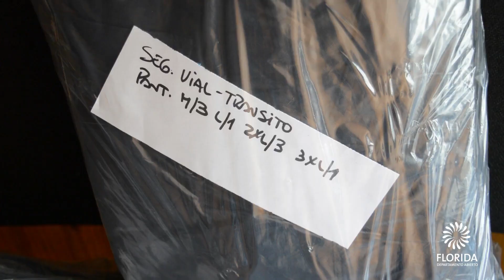Dirección de Abastecimiento comenzó con la entrega de ropa de verano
Dirección de Abastecimiento comenzó con la entrega de ropa de verano (remeras, pantalón y zapatos) para los funcionarios de las diferentes reparticiones.